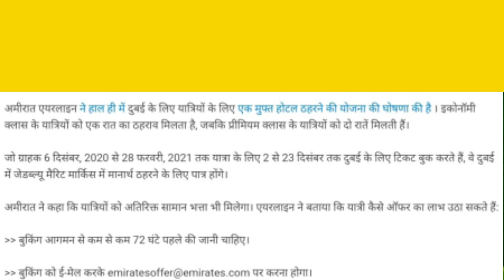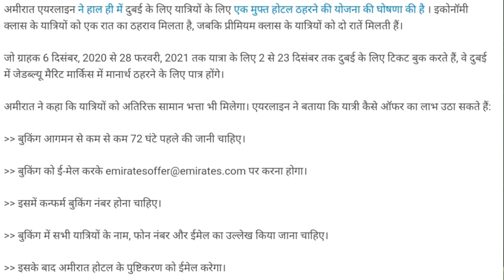दुबई इमिरेटस फ्लाईट टिकट पर फ्री होटल आफर दें रहीं हैं। dubai 60 days visit visa.dubai work visa.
Free flights are offered on Dubai Emirates flight tickets.,
UAE Dubai flights offers,
Dubai Emirates free hotel offers,
Dubai flights tickets price,
Dubai flights cheep flights tickets

IFSC CODE-SBIN0031123
GOOGLE PAY NO.9414503812
PAYTM NO.9414503812
PHONE PAY NO.9414503812
CALL TIME-10AM-5PM
SUNDAY CLOSED

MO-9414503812